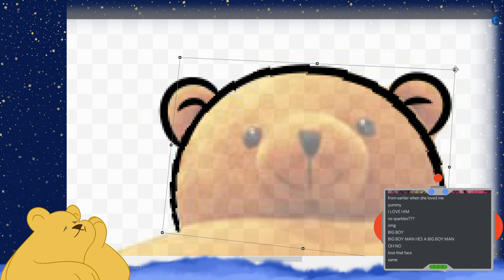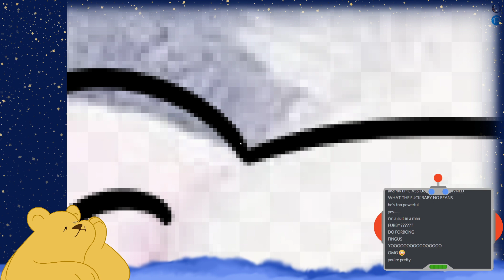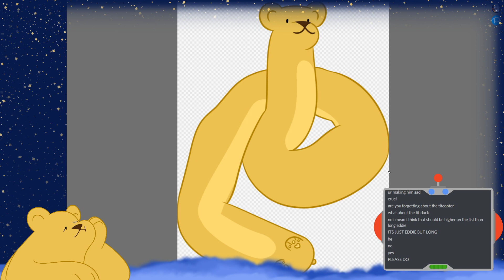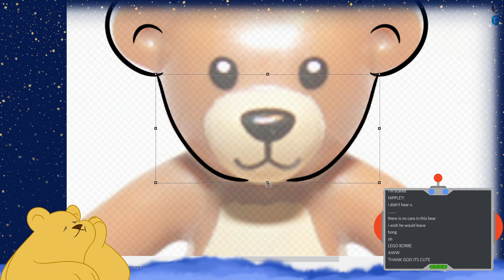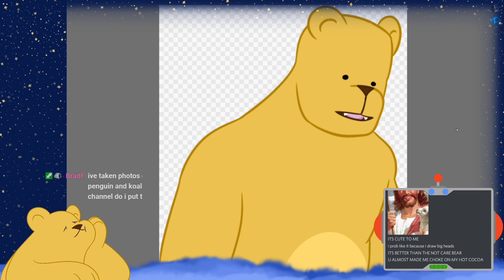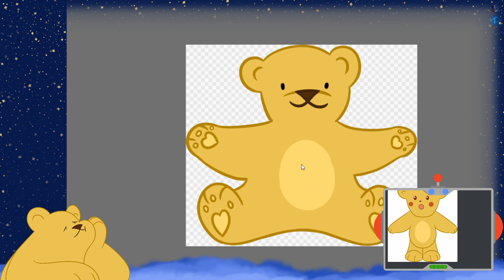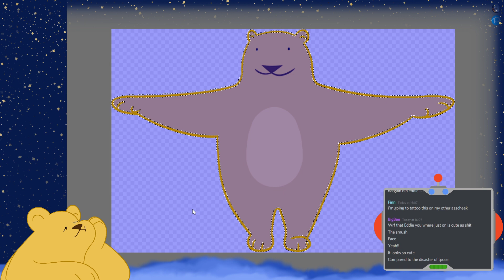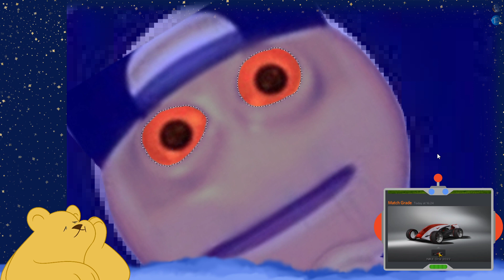Eddification Stream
We take bears that people like and turn them into horrible bootleg pngs